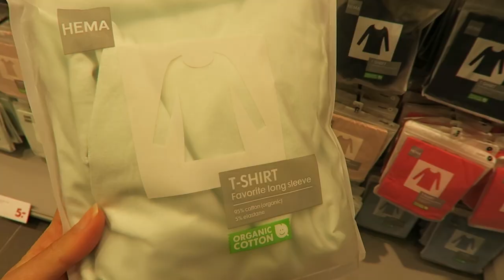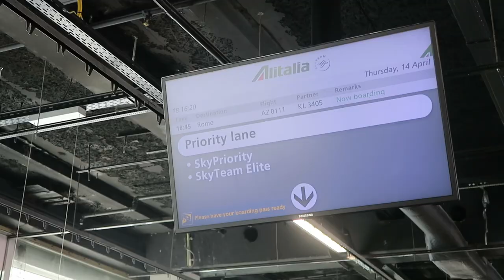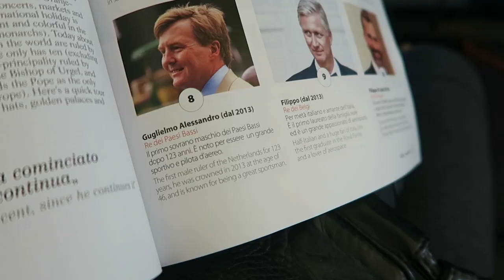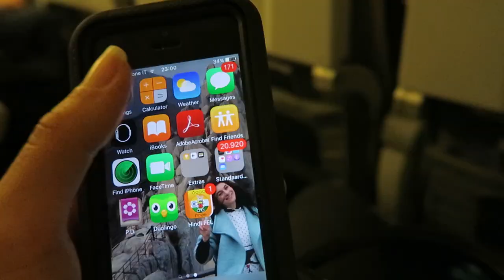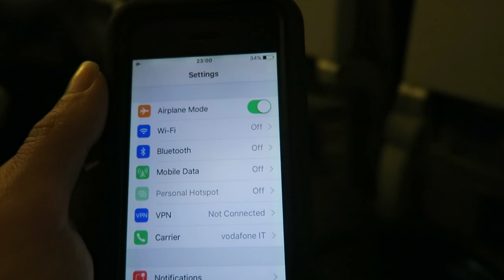FLYING TO BRAZIL! - TRAVEL VLOG 288 AMSTERDAM & ROME | ENTERPRISEME TV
YAS we're finally flying to Brazil! The first of the in total 3 flights to Brazil takes us to Rome. Our flight to Sao Paolo is delayed but it doesn't matter. We have a wonderful pizza for dinner and have all the time in the world. Then the moment finally comes: we're flying to Brazil!!! Strap in baby, it's going to be a wonderful ride.